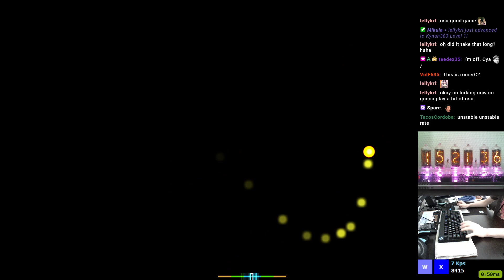osu! : PinocchioP - All I Need are Things I Like [AR8.5] + DT PASS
I've wanted to pass this for a while, I'm glad I got it even though it wasn't the best run. I guess I'll give the unedited AR diff a try sometime.

Skin (right click, save link as...)